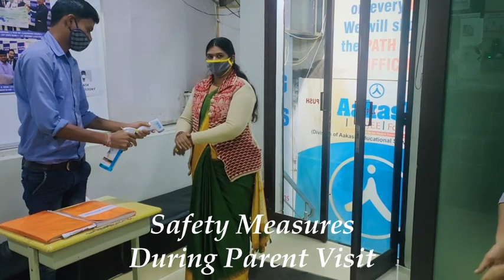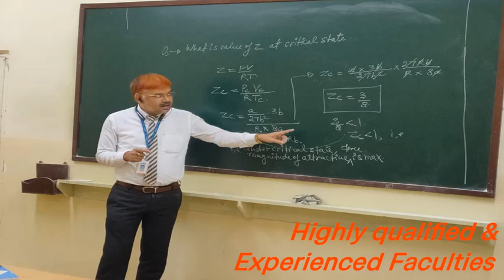Aakash Bilaspur Re-Opens with all Covid Safety Measures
अपने सपनों की पतंग को उड़ान दें। Aakash Bilaspur अब खुला है Admissions के लिए | आकाश कोर्सेज से संबंधित जानकारी के लिए अपने नजदीकी आकाश Branch में जाएं

Aakash Bilaspur is now open for Admissions with all Covid Safety Measures.  For admission or course details, you can contact your nearest branch.  Fetch the details of your nearest centre

Kickstart your JEE/NEET preparation today with Aakash iACST. Register today, for class VII to XII studying students

Download the NEET Challenger App Now for free and amp up your NEET Preparation